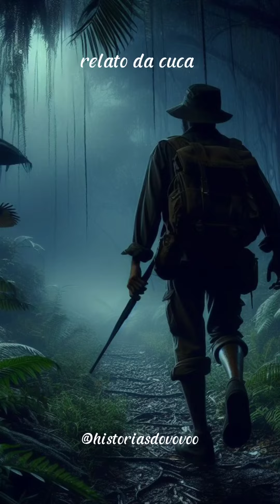cuca do folclore brasileiro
esse é um relato bizarro de um caçador que viu a cuca do folclore brasileiro face a face no meio da mata à noite.